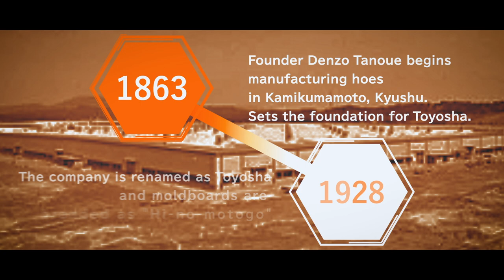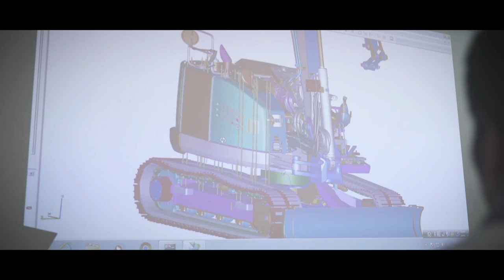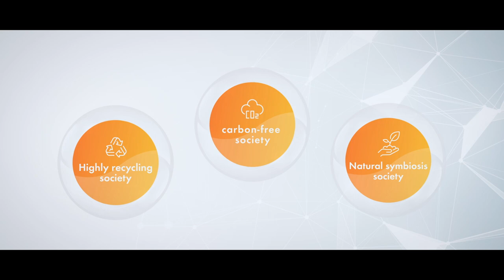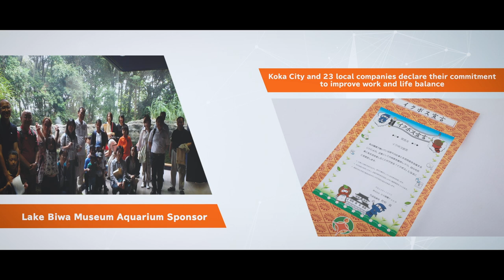Hitachi Construction Machinery Tierra Introduction Video [English ver.]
～Reliable solution with compact～
～Small but great power to work with you～
From Shiga Prefecture to the whole world
From gardening to the city development, Hitachi  Construction Machinery Tierra brings you the advanced technologies

To fascinate the outsiders with our company's features despite the Covid-19 problem, we will publish the company's movie introduction and show to our customers during their on-the-ground visit.

~Hitachi Construction Machinery Tierra has passed the quality, environment and, occupational safety and health of the International Standards~
‹ISO9001:2015›
Registered number：JQA-1734
Registered organization：HITACHI CONSTRUCTION MACHINERY TIERRA CO.,LTD. DEVELOPMENT & PRODUCTION DIV.
Scope of activities：Design, development and manufacturing of construction machinery
‹ISO14001:2015›
Registered number：JQA-EM2742
Registered organization：HITACHI CONSTRUCTION MACHINERY TIERRA Co., Ltd
‹ISO45001:2018›
Registered number：WC13J0007
Registered organization：HITACHI CONSTRUCTION MACHINERY TIERRA SHIGA  Co., Ltd SITE